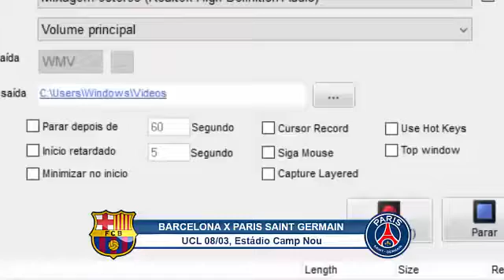08 03 2017 Barcelona Vs Psg 6 1 Ucl All Goals Extended Highlights Unreal Comeback